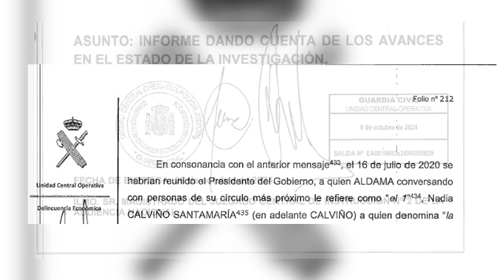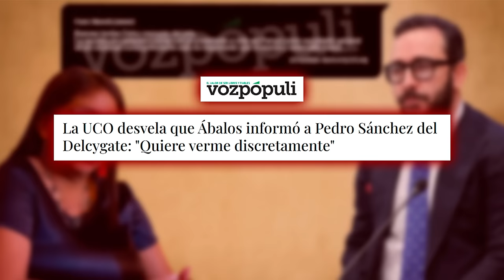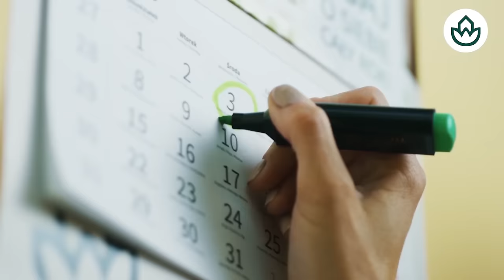Jesús Á.Rojo: 🔴SÁNCHEZ el primer presidente de la democracia que terminará en el BANQUILLO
Jesús Á. Rojo analiza el caso de Sánchez, el primer presidente de la democracia que terminará en el banquillo. No te pierdas este análisis en distritotv.